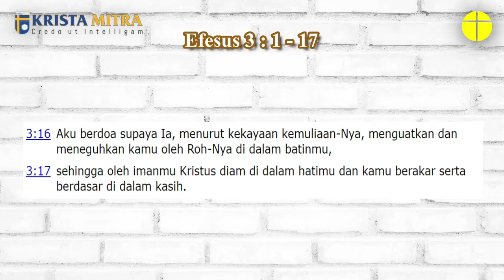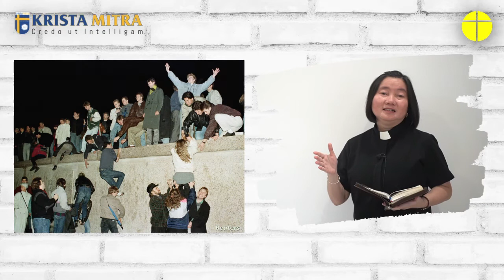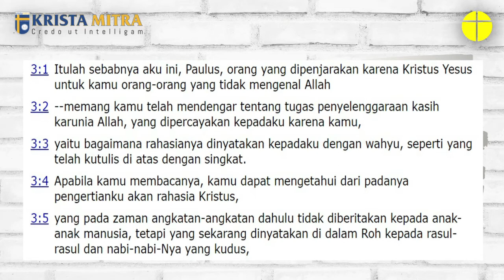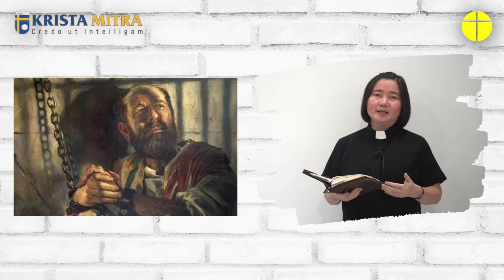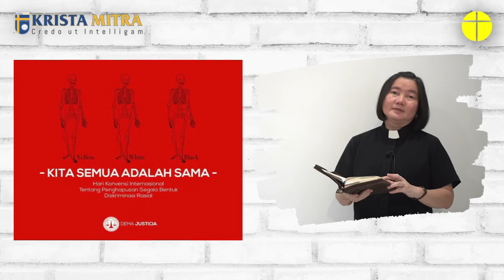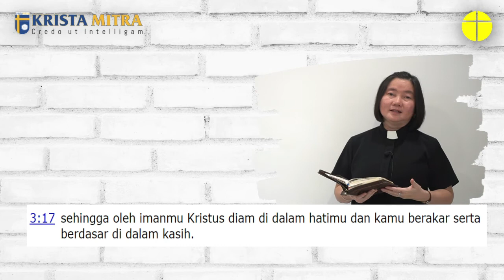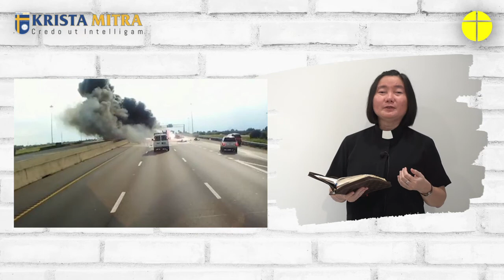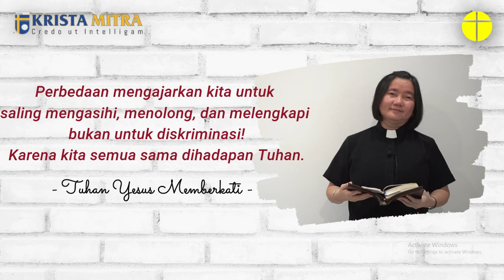[SMP-SMA] Kebaktian Siswa Krista Mitra 8 September 2021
oleh
Pdt. Mira N. Thios